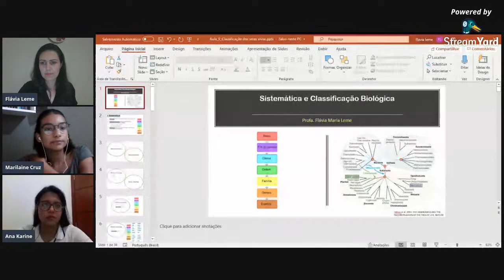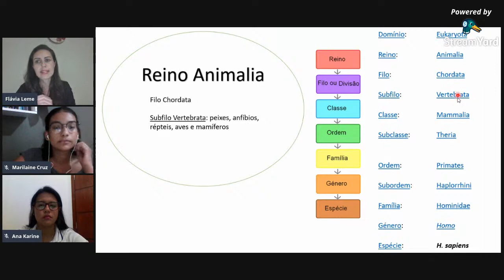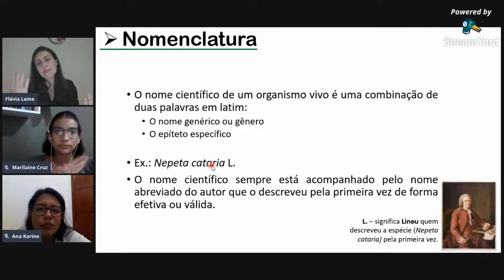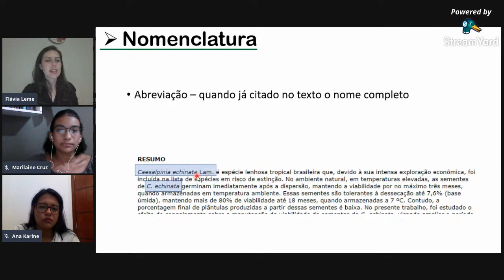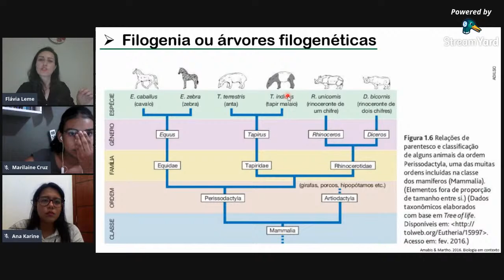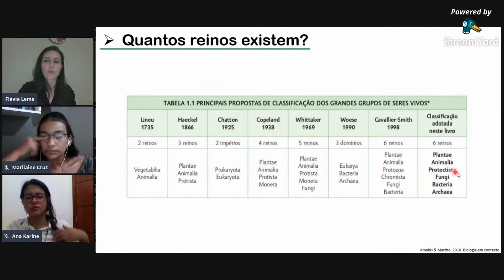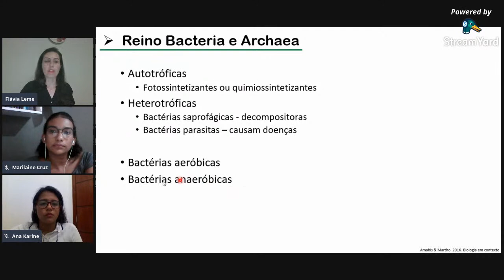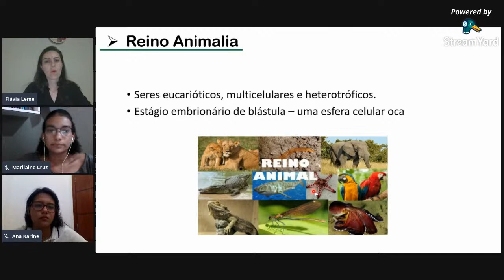Aula 9 - Sistemática e Classificação Biológica